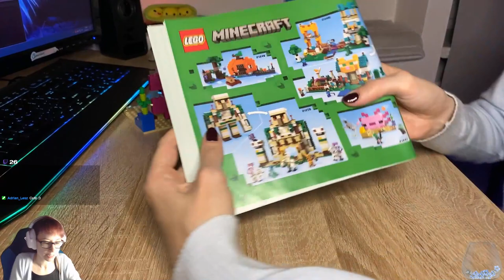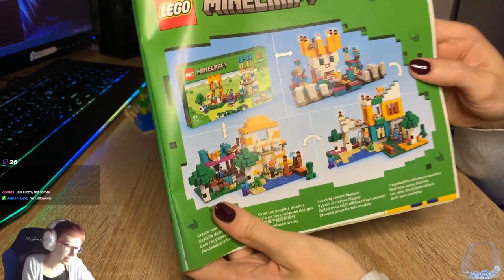[Archiwum] Live - Składanie LEGO MINECRAFT /116 - Dom aksolotla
Zapis z Live, który odbył się w środę 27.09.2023r.

Dziękuję :)